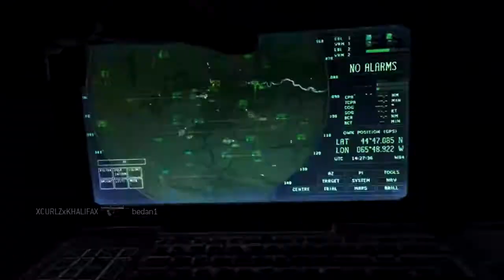Baseball Update | MW3 FFA | L118A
---READ ME---

Hope you guys enjoyed learning those couple facts about me! :P